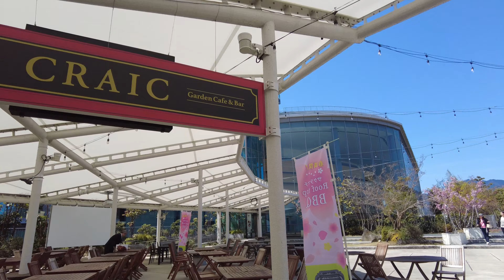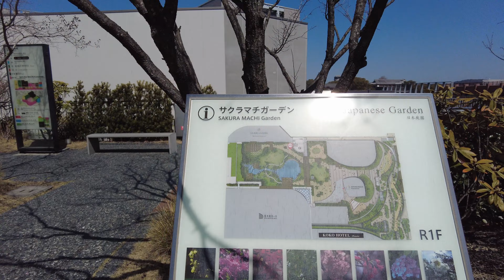🇯🇵🌸Discovering a beautiful rooftop Japanese Garden in Japan, Kumamoto | 熊本の屋上日本庭園散策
I visited a new and peaceful Japanese Garden in my home city of Kumamoto. Surprisingly, it's on the roof of the Sakura Machi shopping mall and bus terminal complex. I liked that it was located in the centre of the shopping district and had spacious areas all over the place.
So the next time you wish to retreat from the crowds, look up.

私の地元、熊本市に新しくできたルーフトップ日本庭園を訪れました。桜町熊本という、ショッピングモール、ホテル、レストラン、バス停、イベントホールなどの複合施設の屋上にあります。ショッピング街の中心地にあり、ゆったりとしたスペースがあちらこちらに設けられていて、気に入りました。

Time codes
00:00 Highlights
01:00 Introduction
02:50 Rooftop garden
04:44 Sakura
06:50 Taking a break
07:12 Waterfall
09:04 City view
09:14 Kumamon Kumamoto mascot
10:30 Kumamoto castle view
11:28 Inside the building
11:57 Bus terminal